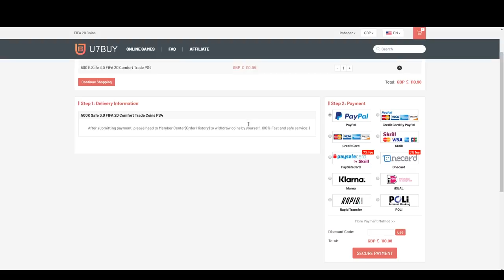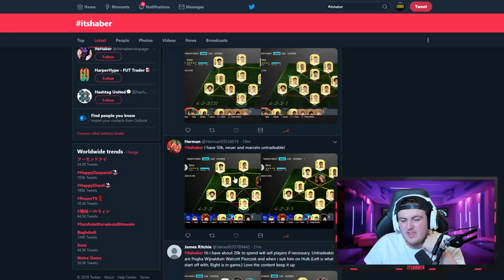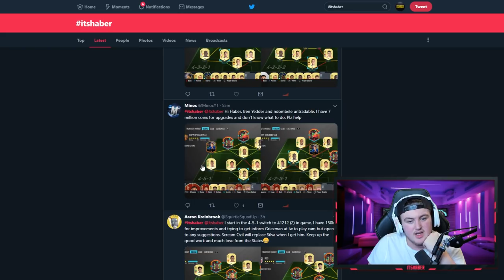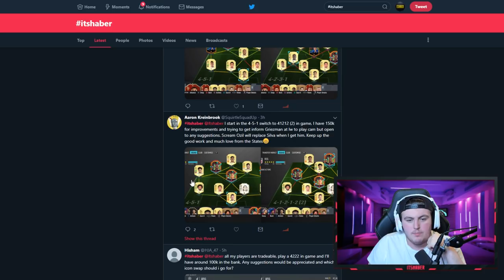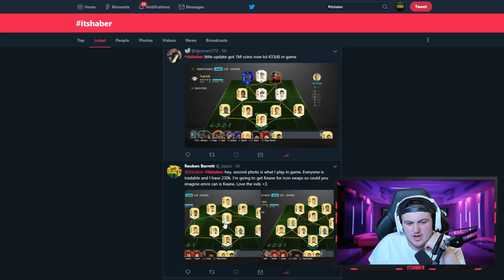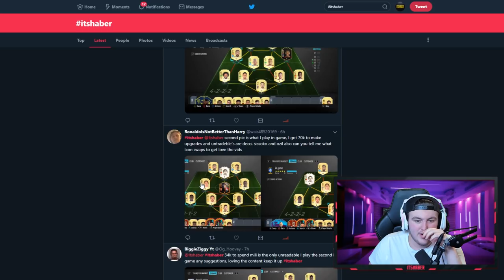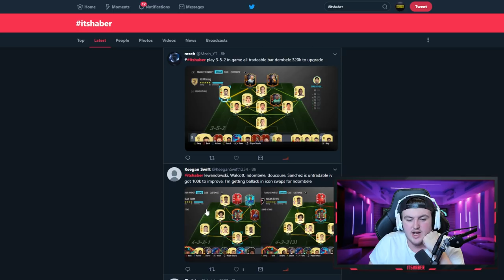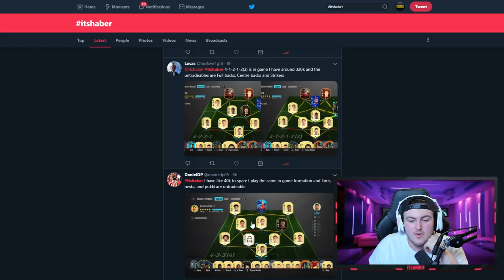I RATE YOUR TEAMS! INSANE RED LUCK! FIFA20 ULTIMATE TEAM